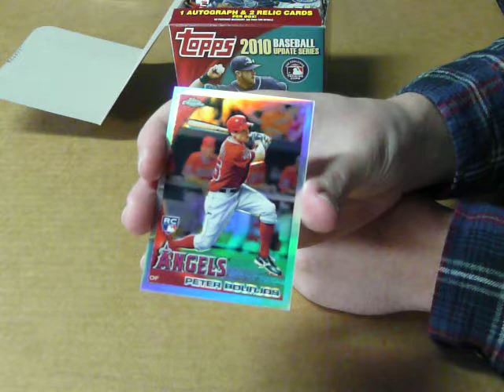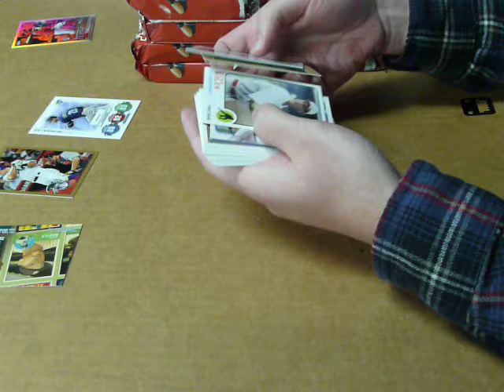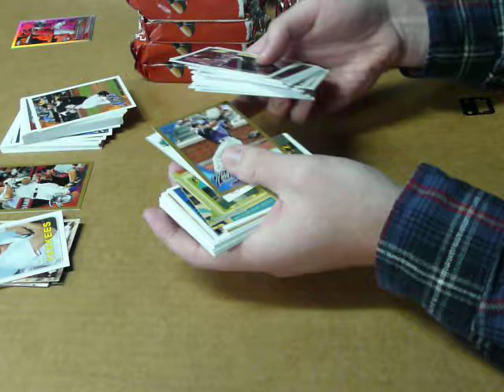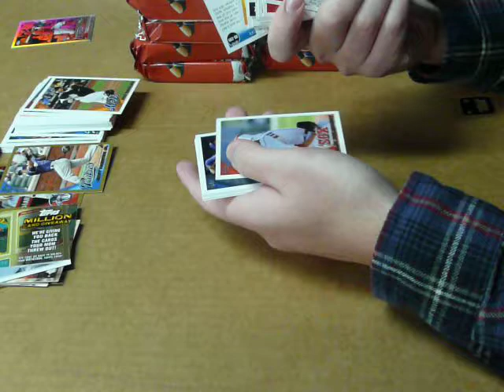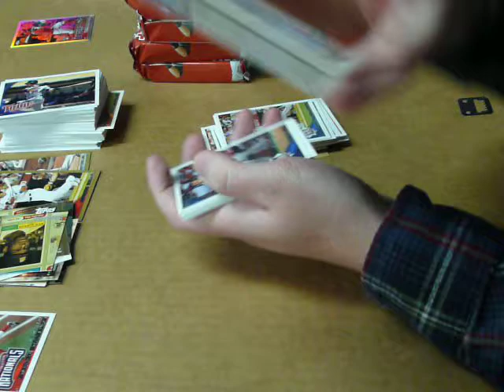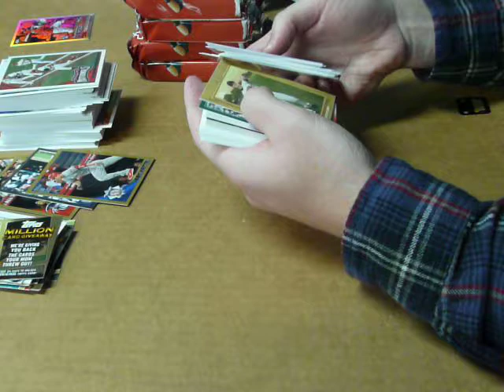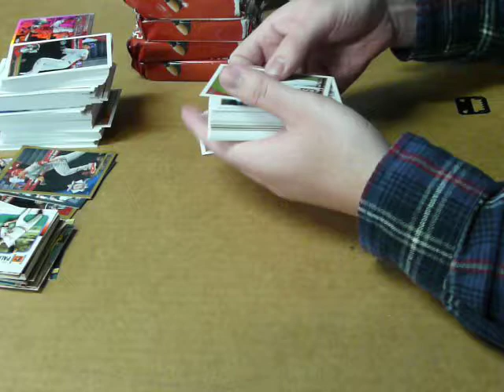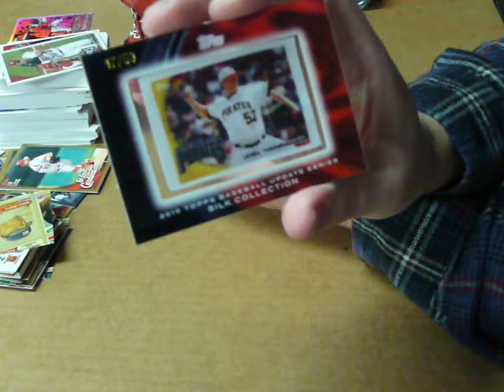2010 Topps Update Jumbo Hobby Box Break pt. 1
I break open a 2010 Topps Update Jumbo Hobby Box